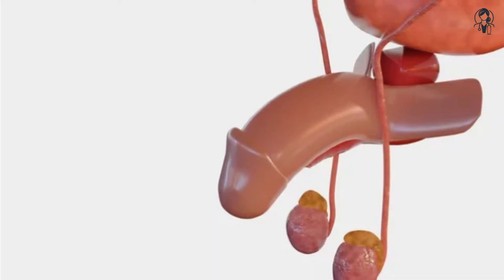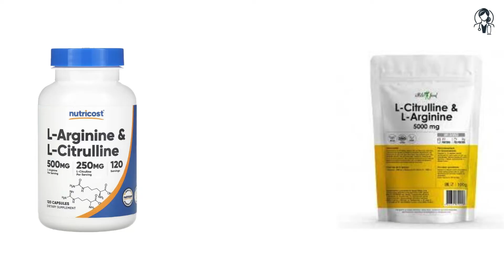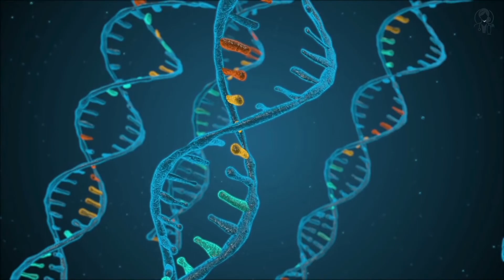7 Ways to Boost Nitric Oxide for Better Erections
Nitric Oxide for Stronger Erections: 7 Proven Methods!
Are you struggling with weak or short-lived erections? In this video, discover seven science-backed strategies to naturally boost nitric oxide levels, essential for blood flow and vascular health. Nitric oxide plays a vital role in supporting strong erections, and improving it can transform your sexual health.

What You’ll Learn:
✅ The importance of nitric oxide for erectile function
✅ How nasal breathing and humming can increase nitric oxide
✅ Foods and supplements to boost nitric oxide naturally
✅ The benefits of red light therapy for vascular health
✅ Tips to maintain a healthy oral microbiome for optimal nitric oxide production

Whether you're looking for natural solutions or tips to enhance your overall sexual wellness, this video has you covered.